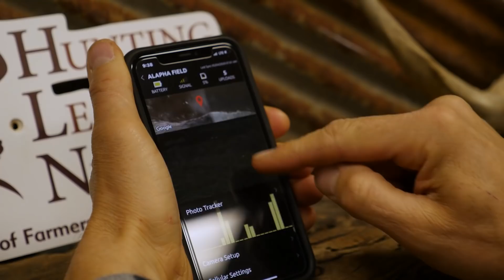Early Season Bowhunting | 3 Keys To Success!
Today, we focus on the 3 keys to success during early bow season. Watch Clinton's 2015 opening day hunt in Illinois, as it unfolds in a way he couldn't imagine. His #1 buck makes a daytime appearance on a hot food source, and the rest is history...